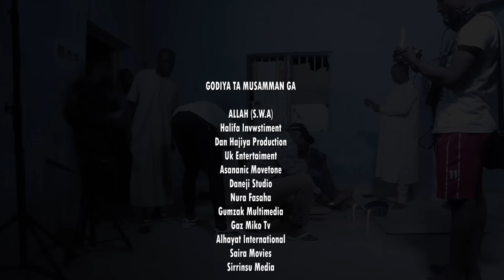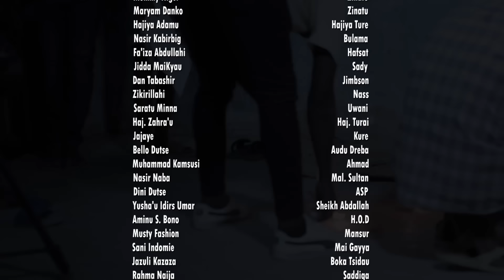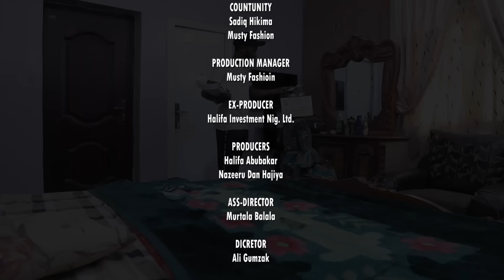KE DUNIYA PAT 4 WITH ENGLISH SUBTITLE.